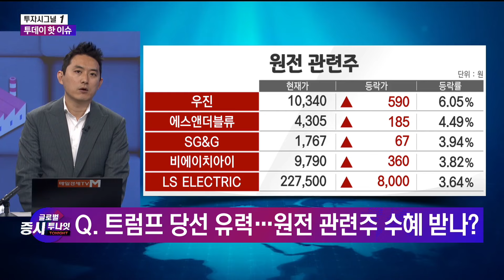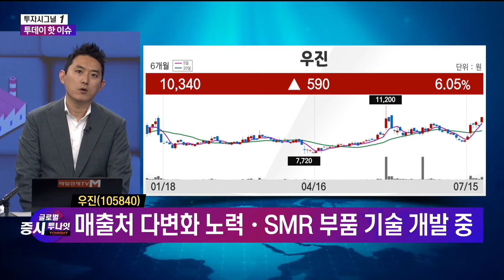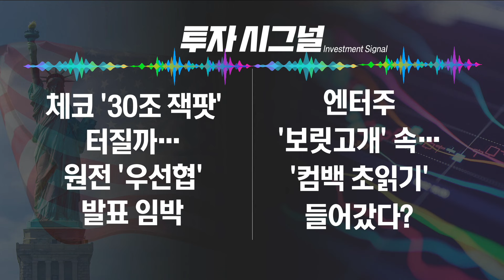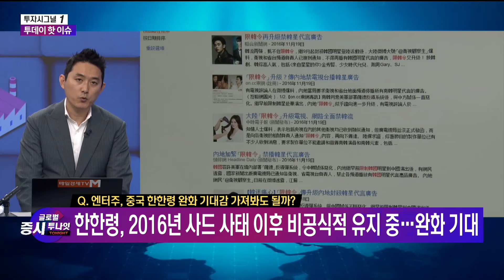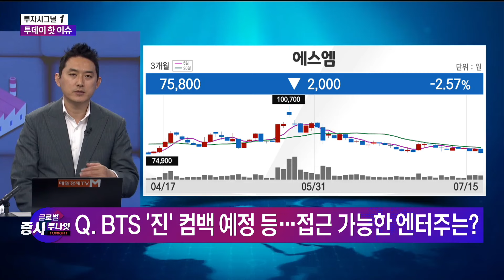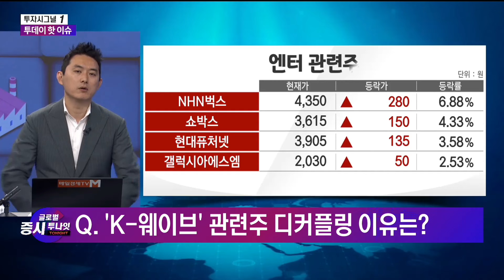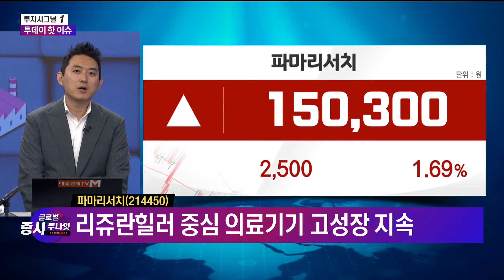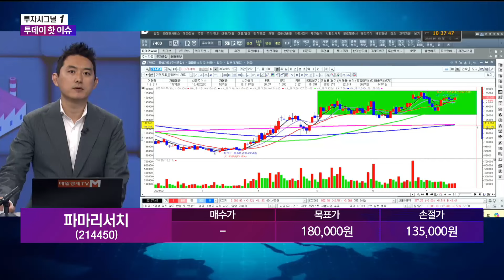[투자 시그널 ①] 글로벌 증시 투나잇 / 유창희 유스탁 대표 / 매일경제TV